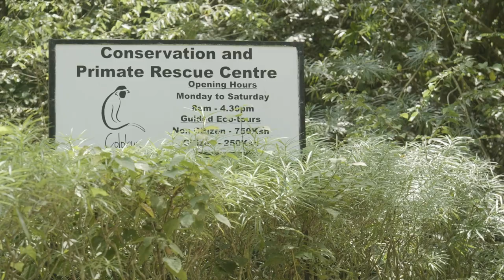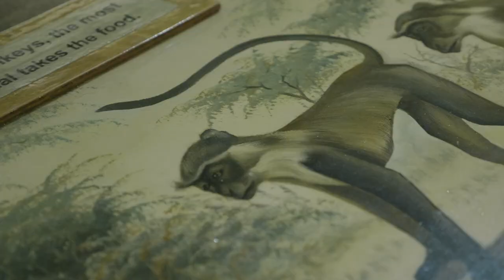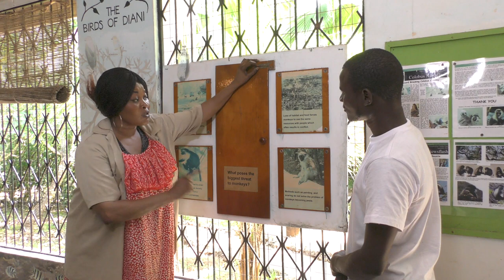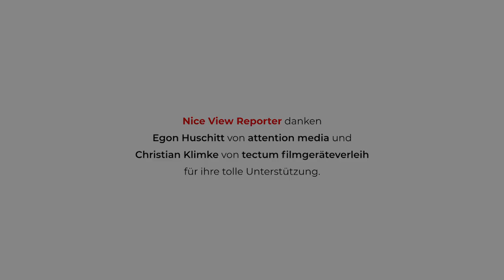Saving Monkeys - A Trip to the Colobus Conservation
The reporter from Nice View Gratitude Academy made a visit at Colobus Conservation in Diani (Kenya), a not-for-profit organisation designed to promote the conservation, preservation and protection of primates like the nationally threatened Angolan Colobus monkey. In less than three days the pupils produced a video documentation of their visit.